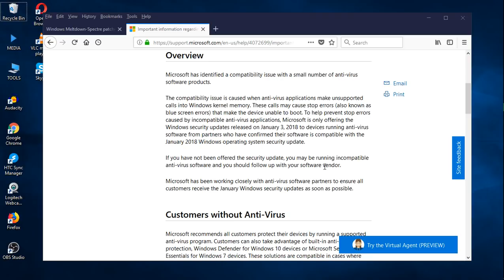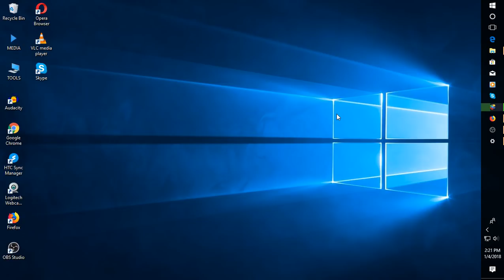Important Windows Meldown Security Update